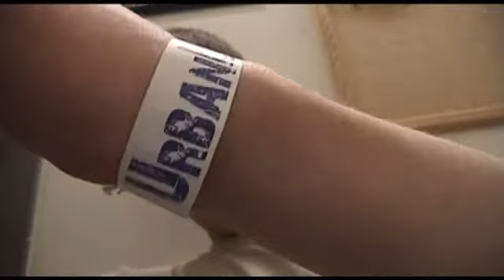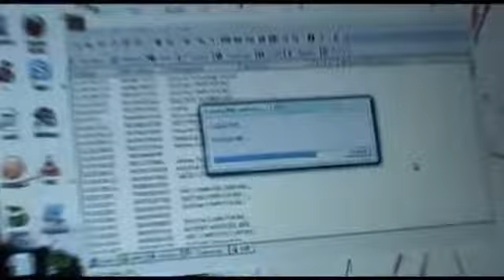Urbanlan 2010 - Random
In random we trust